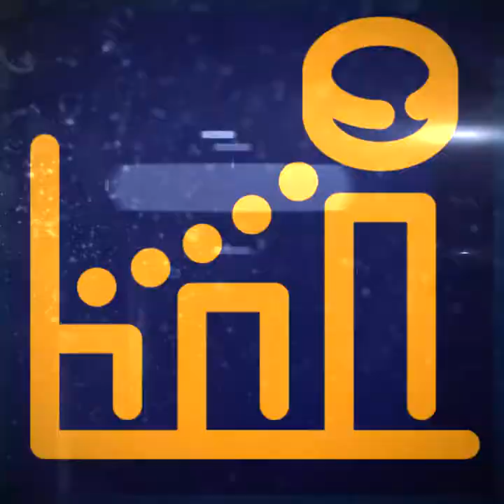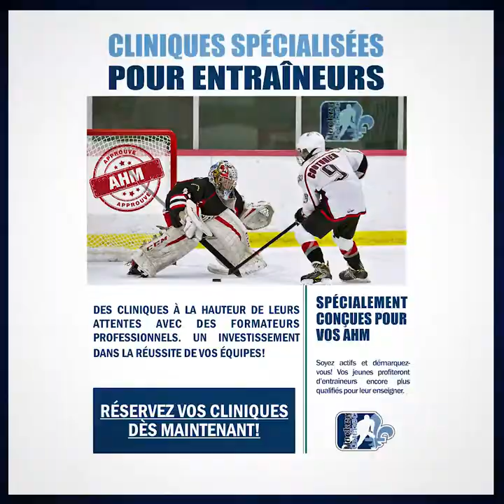Lancement de saison 2018-2019 - Formation des entraîneurs - Yves Archambault DT